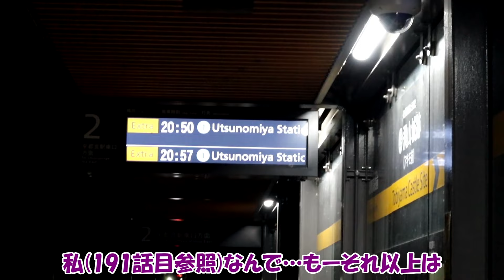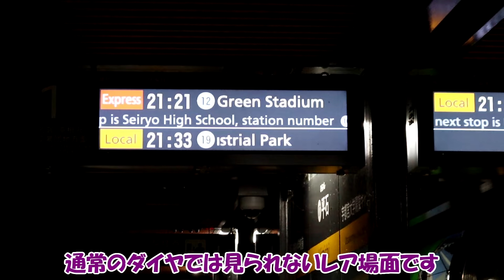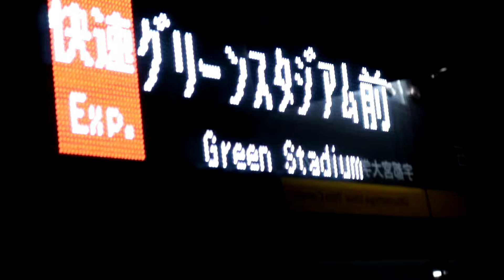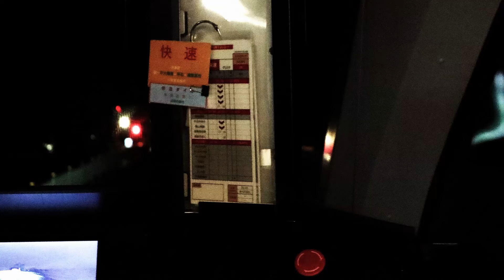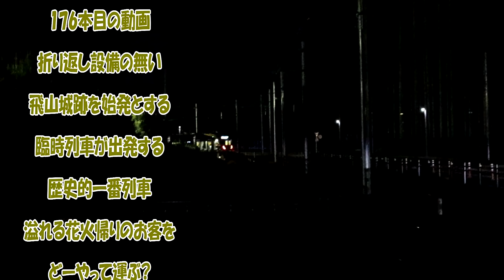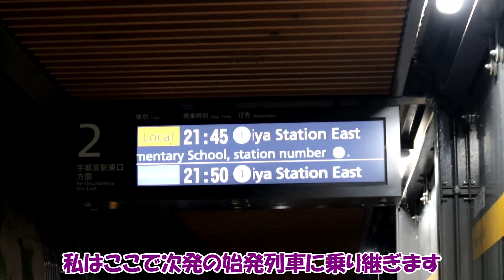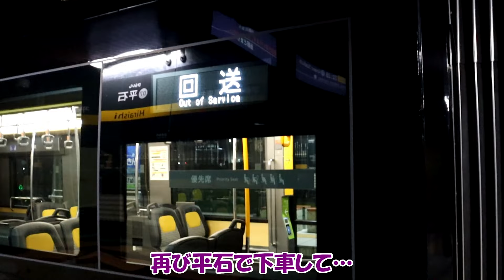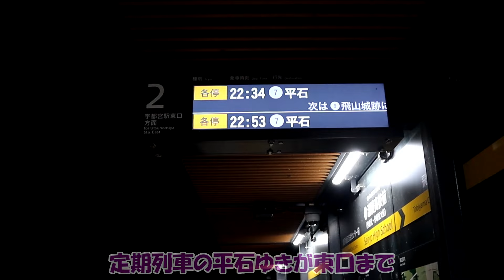開業３５１日目・通算２５８話目 宇都宮ライトレールの現状 折り返し設備の無い飛山城跡を始発とする臨時列車が出発する歴史的一番列車 オマケでデザート(?)の臨時快速に乗車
開業３５１日目
宇都宮ライトレールの現状

通算258話目・176本目の動画

折り返し設備の無い飛山城跡を始発とする
臨時列車が出発する歴史的一番列車

オマケでデザート(?)の臨時快速に乗車

溢れる花火帰りのお客をどーやって運ぶ？
使命感に燃えるライトラインさん

訪問日　令和6年8月10日(土)